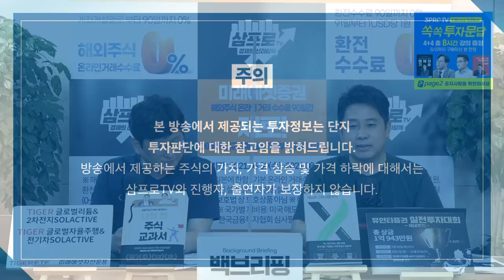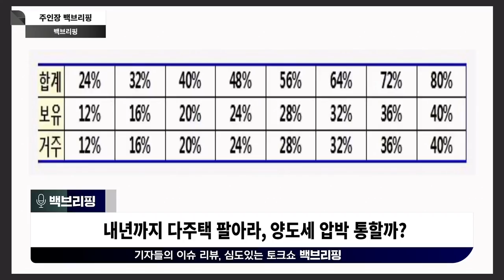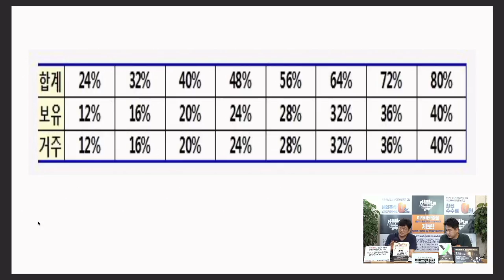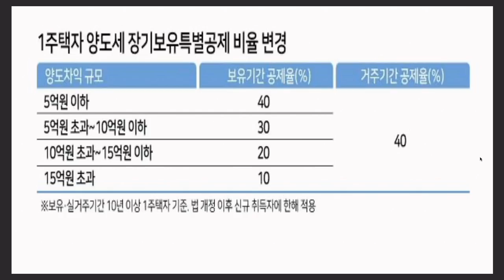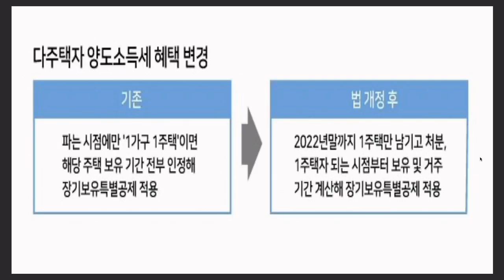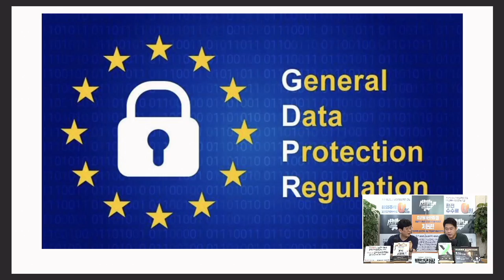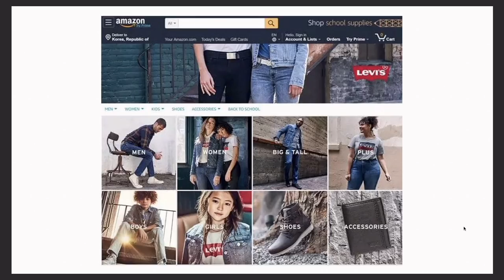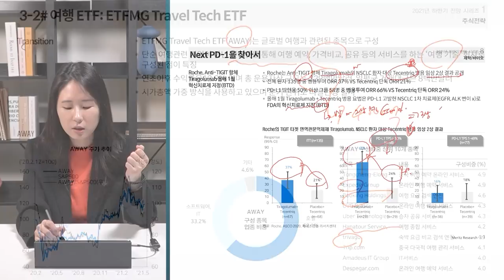[주인장 백브리핑] 아마존, 유럽서 개인정보 규정 위반 1조원 과징금